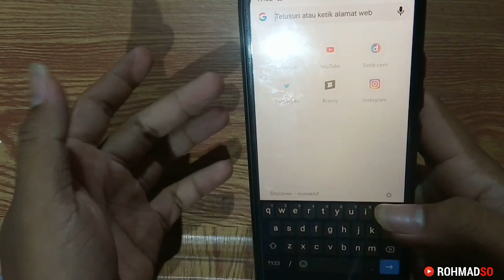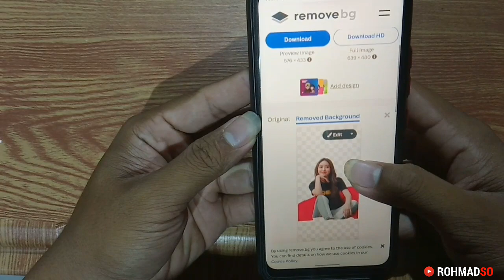Cara hapus background foto tanpa aplikasi, lebih rapi dan cepat 2023 | Rohmadso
Hii guys,

Pada kesempatan kali ini ada video tentang cara hapus bacground foto/gambar tanpa perlu sebuah aplikasi, nah caranya tu simpel sekali ya teman²... jadi langsung saja simak videonya di atas ini